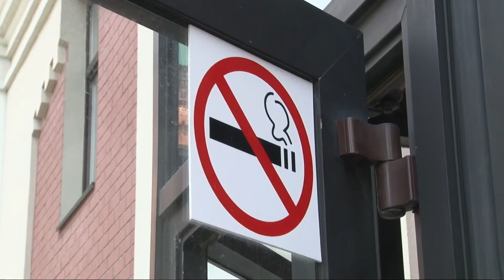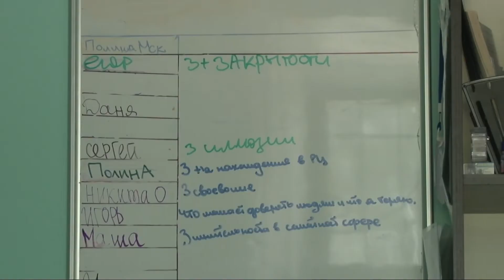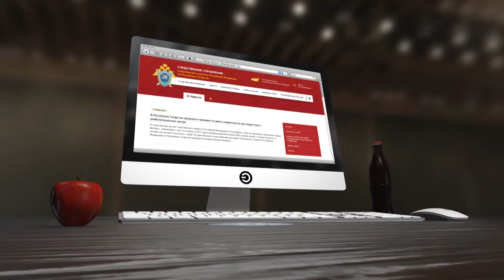Казанский концлагерь для подростков